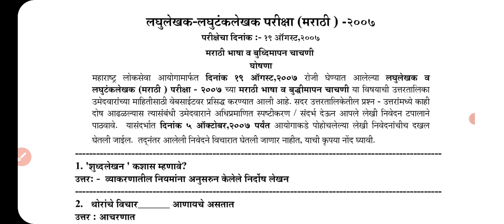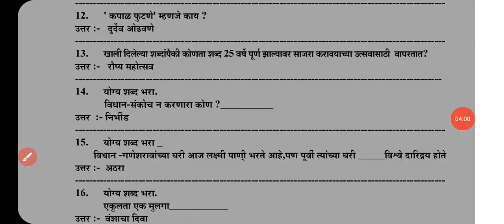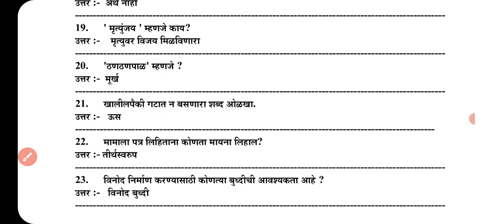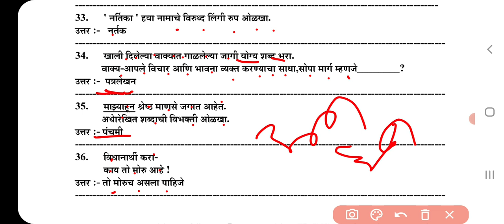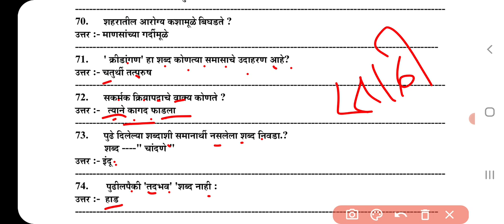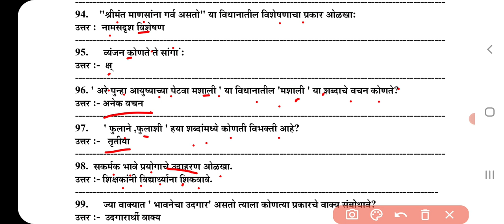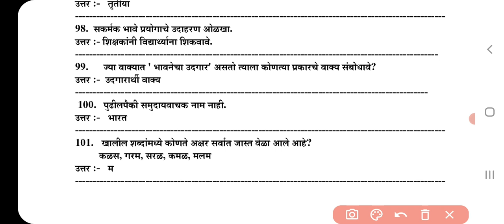MPSC Steno-typist papar 2007 | mpsc stenographer marathi 2007 papar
या व्हिडिओमध्ये MPSC लघुलेखक व लघु टंकलेखक 2007 च्या पेपरमधील मराठी विषयाच्या प्रश्नांविषयी सविस्तर चर्चा करण्यात आलेली आहे.